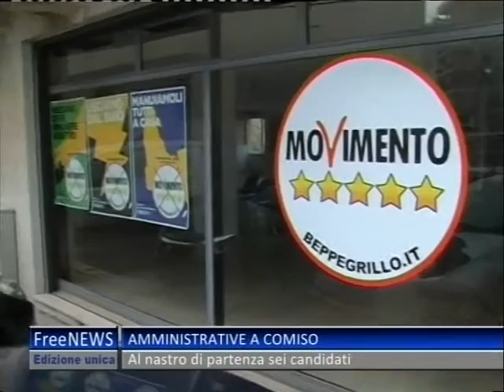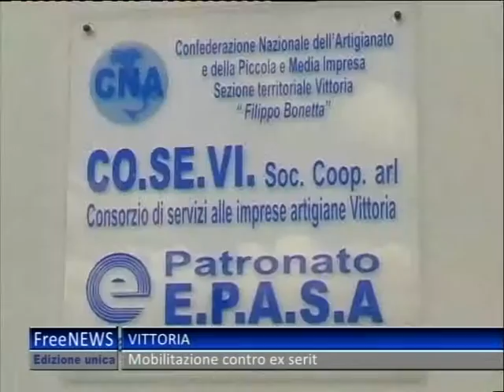TG 06 05 13 UNICO 2P#